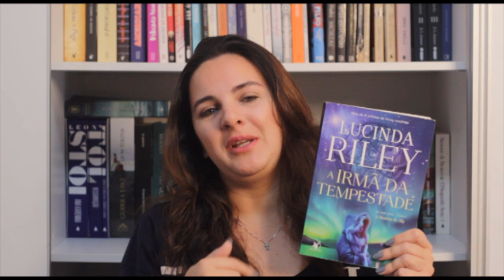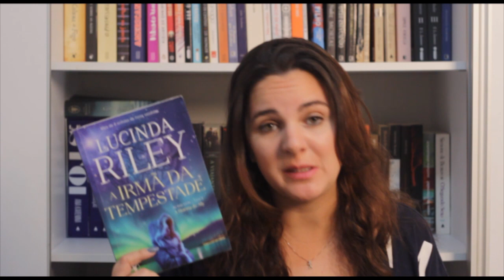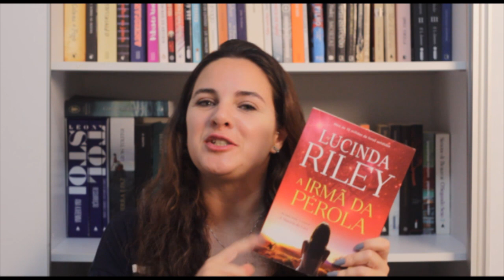As Sete Irmãs - Lucinda Riley | Livros da Bela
Neste video eu falo sobre a série "As Sete Irmãs" de Lucinda Riley. Repleta de histórias fascinantes, cada livro mostra a busca de uma irmã por seu passado.

As Sete Irmãs conta a história de irmãs, todas adotadas, que buscam encontrar suas origens após a morte de seu pai.

Cada uma recebe uma dica ou uma informação que pode ajudar nessa descoberta. Cada livro conta a história de uma irmã, e todos se passam com uma história geral de fundo.

Links para comprar os livros:

As sete irmãs
A irmã da tempestade
A irmã da sombra
A irmã da pérola
A irmã da lua